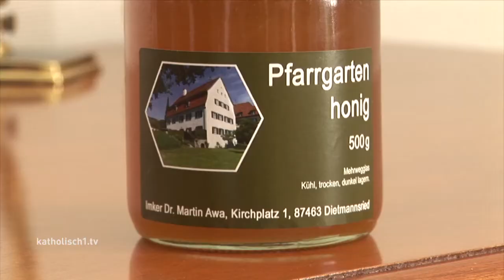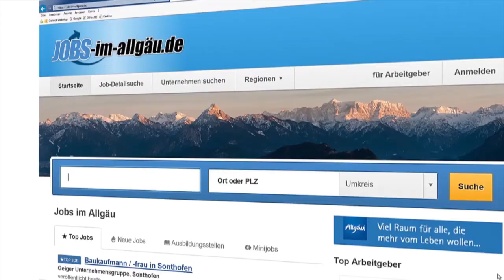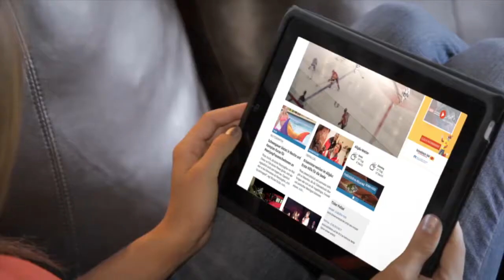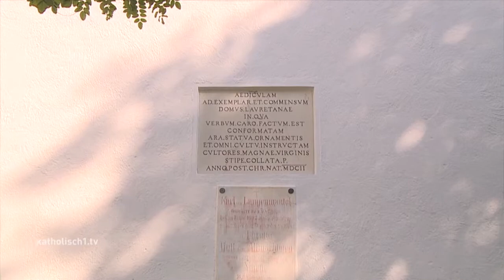katholisch1.tv - 27. August 2017